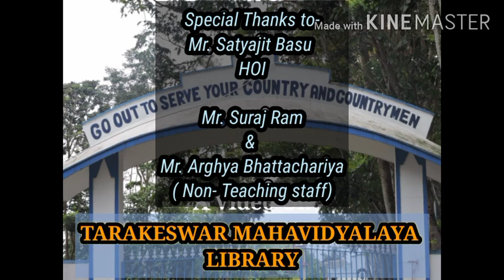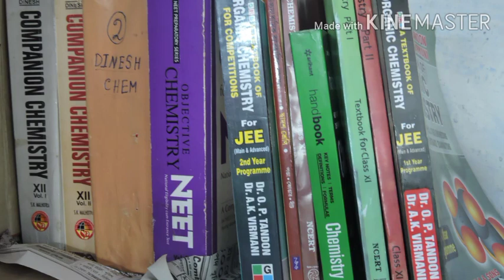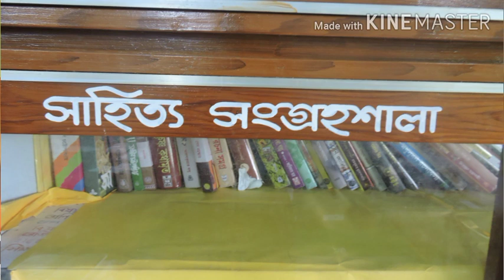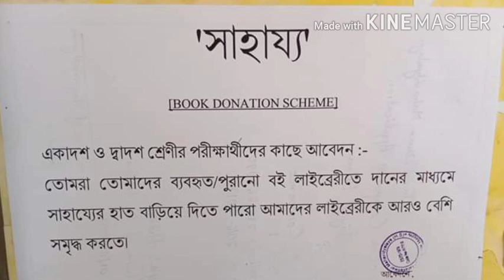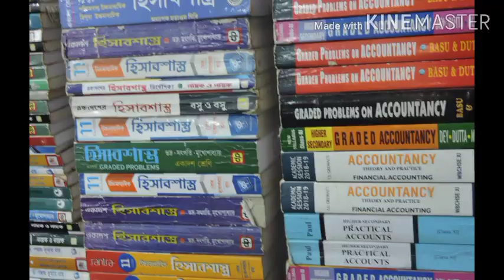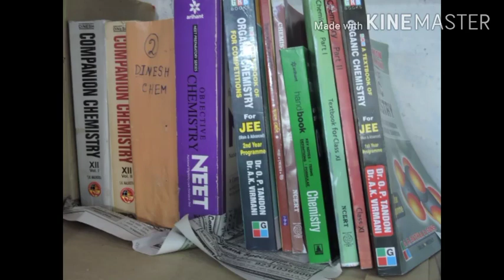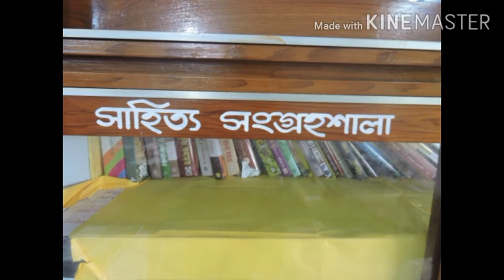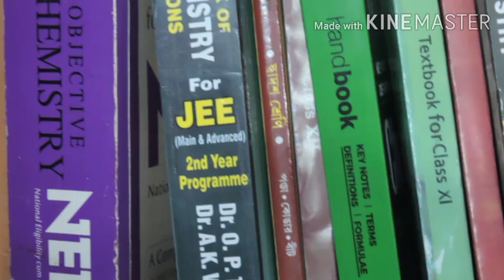TARAKESWAR MAHAVIDYALAYA LIBRARY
School Library